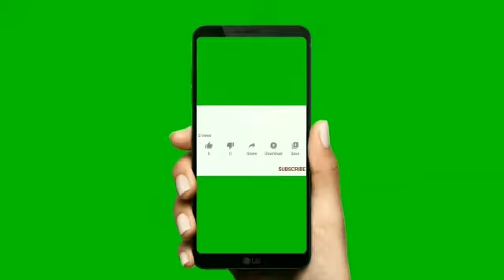కృత్తివెన్ను మండలం లో విద్యుత్ సబ్ స్టేషన్ వెంటనే ఏర్పాటు చేయాలి... జనసేన నాయకులు సమ్మెట బాబు Tv 27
తీవ్రమైన కరెంట్ కోతలతో అల్లాడుతున్న కృత్తివెన్ను మండల ప్రజలు

పెడన నియోజకవర్గం కృత్తివెన్ను మండలంలో అన్ని గ్రామాల్లో అనధికార విద్యుత్ కోతలతో ప్రజలు చాలా ఇబ్బంది పడుతున్నారు. అసలే మండు వేసవి కాలం, పైగా రోహిణి కార్తె ఎండ రోళ్ళు పగలగొడుతుంది.
రాత్రి వేళల్లో ఎక్కువ టైం కరెంట్ తీసివేయడం వల్ల వృద్ధులు, చిన్న పిల్లలు చాలా ఇబ్బందులకు గురవుతున్నారు

గ్రామాల్లో కూడా కరోనా ఉధృతంగా ఉంది. కరోనా పేషెంట్లకు ఈ కరెంటు కోత మరింత ఇబ్బందులకు గురి చేస్తుంది. ఐసోలేషన్ ఉన్న పేషెంట్లకు ప్రత్యక్ష నరకమే. ఆక్సిజన్ అవసరం ఉన్న కరోనా పేషెంట్లకు కరెంటు కోత చాలా ఇబ్బందికరంగా ఉంది. కొన్ని గ్రామాల్లో పాముల సంచారం ఎక్కువైపోయింది. చీకటి పడితే ప్రజలు ఇళ్ల కే పరిమితమై పోతున్న పరిస్థితి. ప్రతిరోజు రాత్రి 7 గంటల నుండి 9 గంటల వరకు కరెంటు ఉండటం లేదు. తిరిగి అర్ధరాత్రి 12 గంటలకు మల్లా కరెంట్ పోతుంది. రాత్రి సమయాల్లో ఇప్పుడు కరెంటు పోతుందో ఎప్పుడు వస్తుందో అర్ధం కాని పరిస్థితి.

కృత్తివెన్ను మండలంలో ఆక్వా సాగు ఎక్కువ. ఈ కరెంటు కోతల వల్ల ఆక్వా రైతులు తీవ్రంగా నష్టపోతున్నారు. రొయ్యలకు ఆక్సిజన్ సరిపోక చనిపోతున్నాయి. ఎక్కువ మంది చిన్న సన్నకారు రైతుల కావటంవల్ల జనరేటర్ పెట్టుకునే స్థోమత కూడా వారికి లేదు.

వెంటనే సంబంధిత విద్యుత్ అధికారులు స్పందించి సమస్యను పరిష్కరించవలసిందిగా జనసేన పార్టీ డిమాండ్ చేస్తుంది.

*ఎస్.వి. బాబు సమ్మెట*
జనసేన పార్టీ
పెడన నియోజకవర్గం